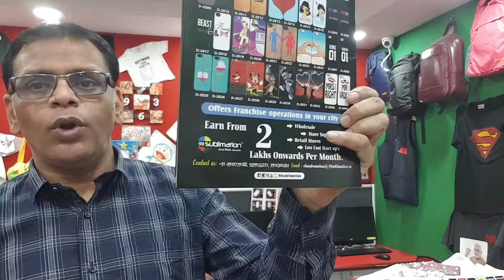8595875043 | POLITICAL BUSINESS LIFE STRATEGY | MOHAN CHANDRA - COACH MENTOR STRATEGIST - 4